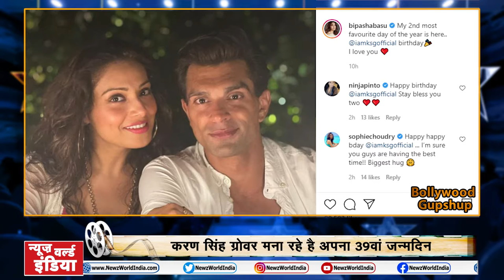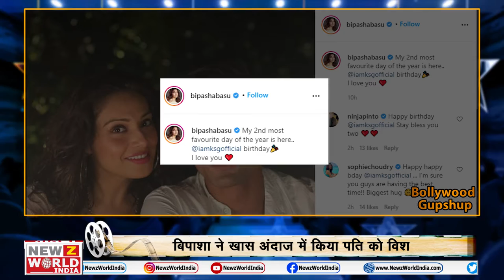KARAN SINGH GROOVER Birthday | Kapil Sharma Angry Video | Bollywood Gupshup | NEWZ World India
1-KARAN SINGH GROOVER
करण सिंह ग्रोवर (Karan Singh  )मना रहे है अपना 39वां जन्मदिन
बिपाशा (Bipasha )ने खास अंदाज में किया पति को विश

2-RUBINA DILAIK
घर पहुंचने पर रुबीना (Rubina ) का हुआ जोरदार स्वागत
रुबीना ने सोशल मीडिया (Rubina Photo Share )पर शेयर की तस्वीरें

3-KAPIL SHARMA
व्हीलचेयर पर बैठे कपिल शर्मा (Kapil Sharma) पैपराजी पर भड़के
पैपराजी (Paipraji ) को कपिल ने दी गाली

4-ABHISHEK BACCHAN
अभिषेक का ‘दसवीं’ का फर्स्ट लुक आउट (First Lookout )
पॉलिटिशियन (Politician ) के रोल में नजर आएंगे अभिषेक

5-BHAGYA SHREE
भाग्यश्री मना रही हैं अपना 52वां जन्मदिन
52 की उम्र में भी सुपरफिट हैं भाग्यश्री